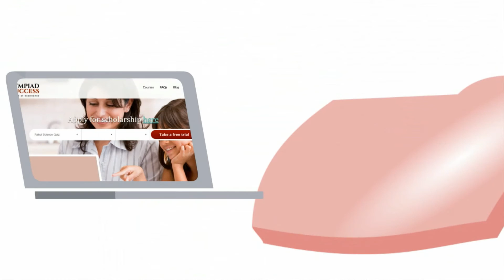Give your child 'extra edge' with Olympiad Success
for more details!